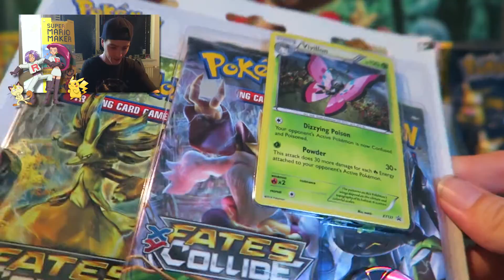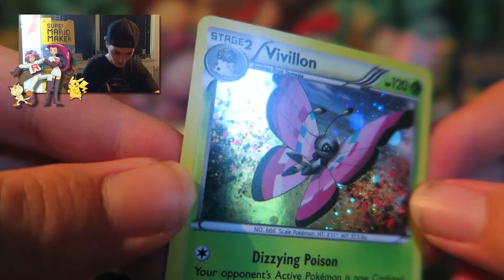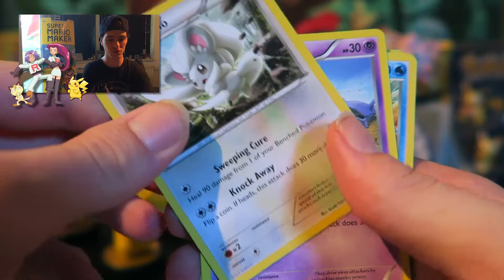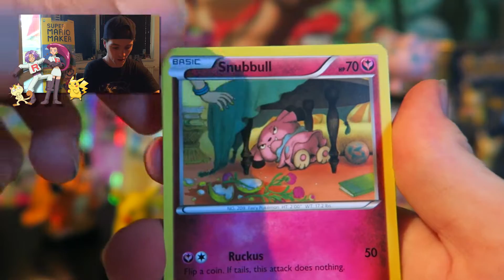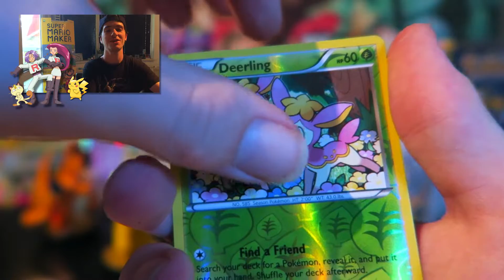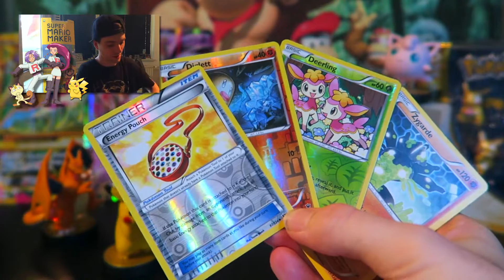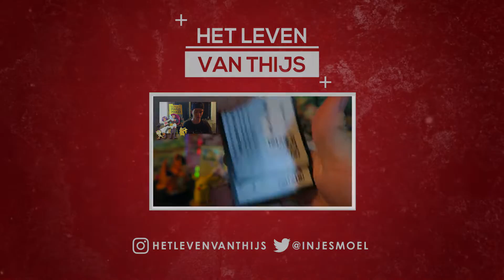REVERSED HOLO LOUIS VUITON TAS POKEMON KAART?!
WAT LOUIS VUITON X POKEMON?!